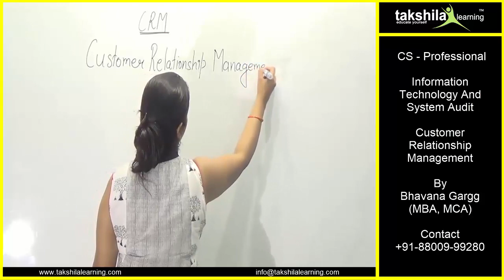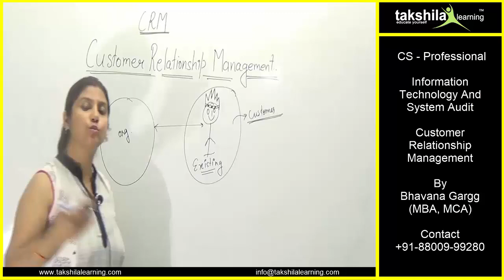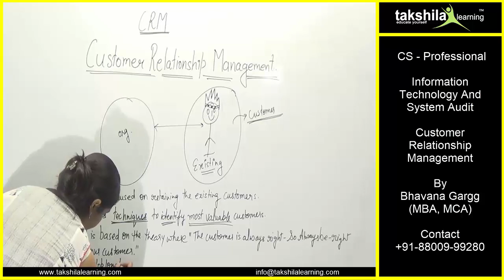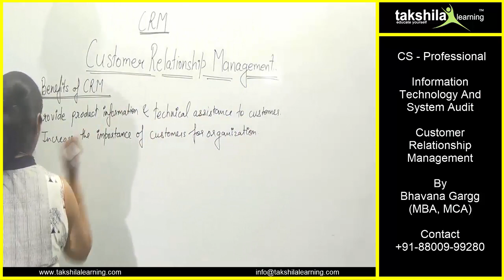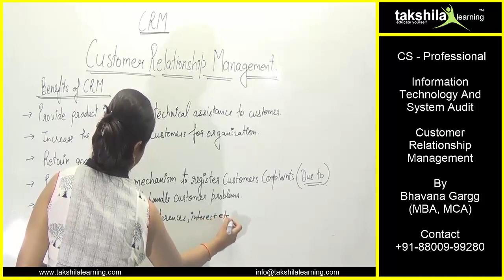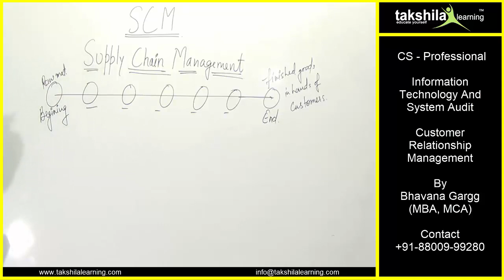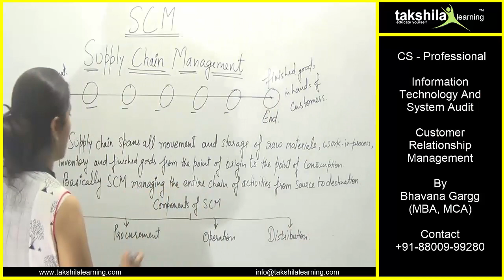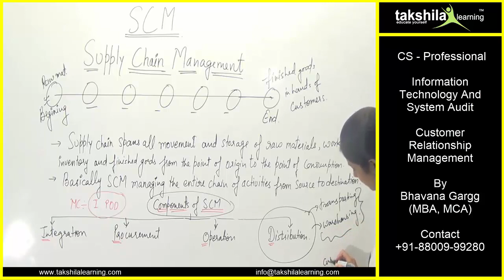CS Professional ITSA Online Classes| Information Technology and System Audit| CRM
Takshila Learning, one of the leading organization in digital education with courses ranging from school courses, professional courses, skill development courses and international courses. It offers video lectures for CS (Company Secretary) as per latest ICSI syllabus recorded by the best faculties from all over India. The intent is that students planning to give CS exams soon should be able to clear the CS examinations with a high score at the first attempt itself. For your in-depth practice, Takshila Learning offers courses for a one-year duration.

For students, we provide the opportunity to study from best faculties from the comfort of their home. Other options like concise notes and question bank provide the option to clear the exams at the fastest pace.

We provide these classes in an online and offline mode like Pendrive, DVDs, Memory card, Tablet, and Easybook.

CS (Company Secretary) course is conducted by ICSI (The Institute of Company Secretaries of India) and is divided into three parts which are explained below.